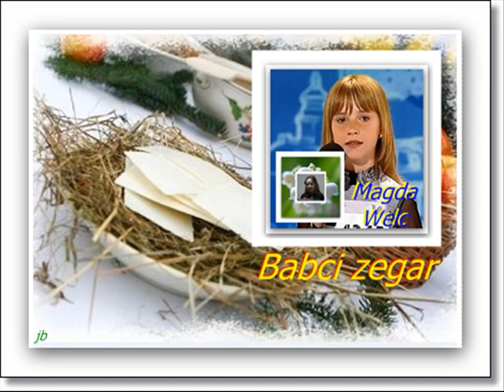Babci zegar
Magda Welc.